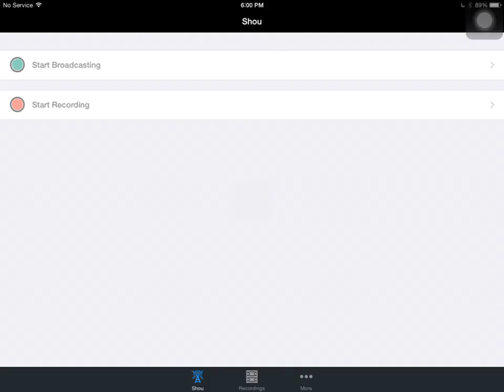I should upgrade my troops more/ boom beach